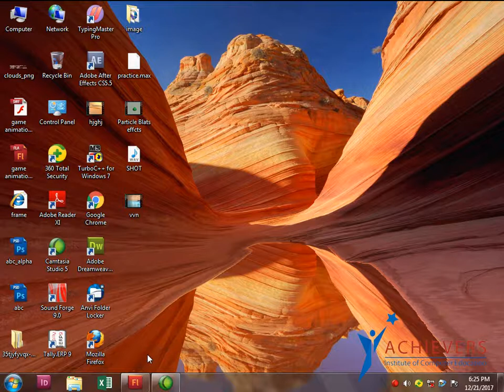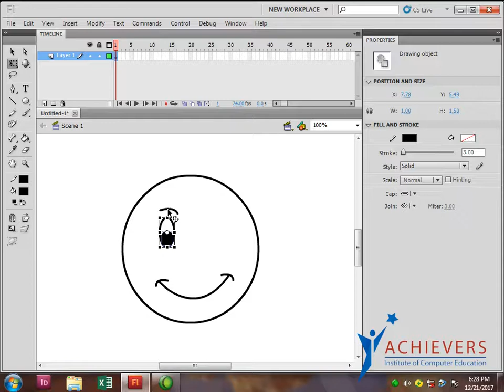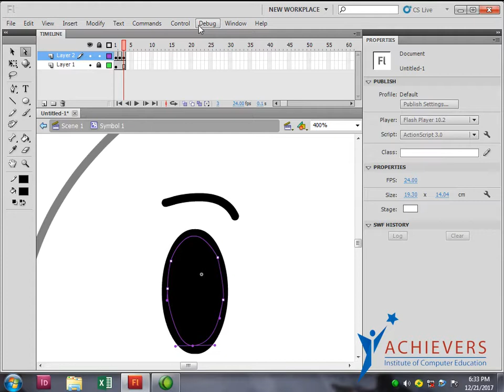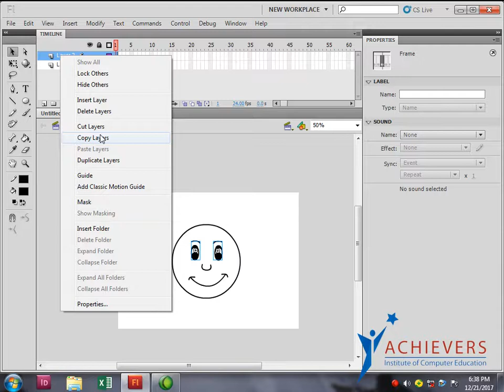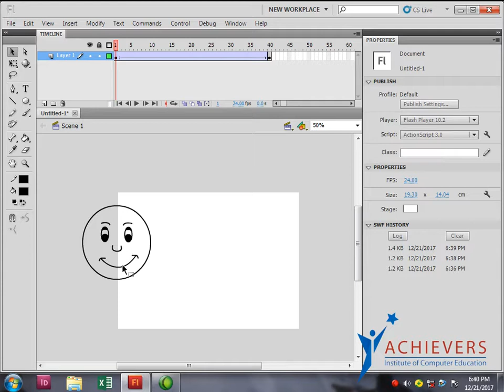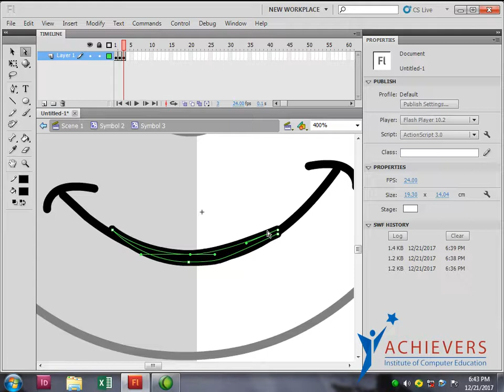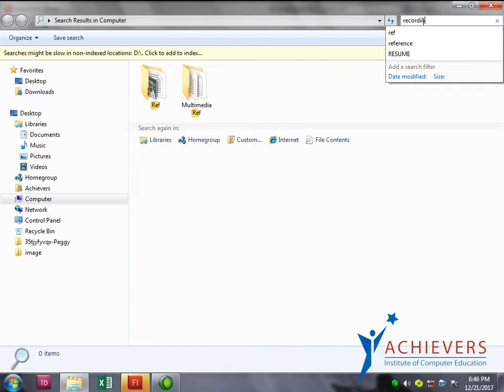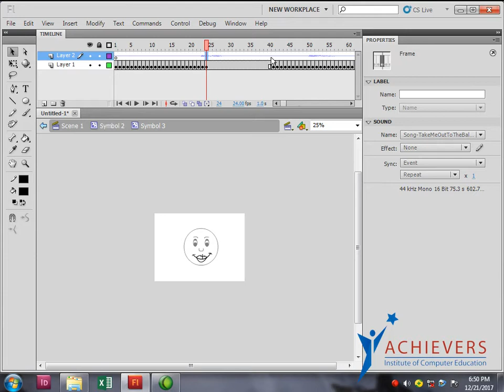Eys Blinking & Lipsing 15 | Flash Tutorials | Lipsing in Flash | Achievers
Flash tutorial For Beginners, teaching the Basics of Flash. Flash Tutorial for Beginners, going over many important aspects when first starting Flash class!
Welcome to the complete beginners and Advanced guide to Adobe Flash CS5.
On this course I will be introducing you to the program and covering some essential functions of flash along with some animation tips, animation basic concept, that will boost your professional era.